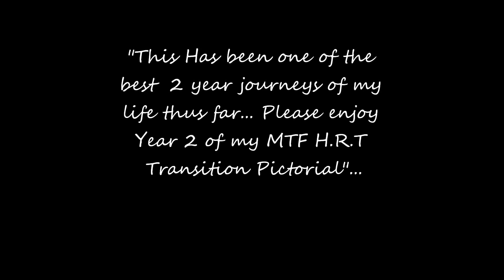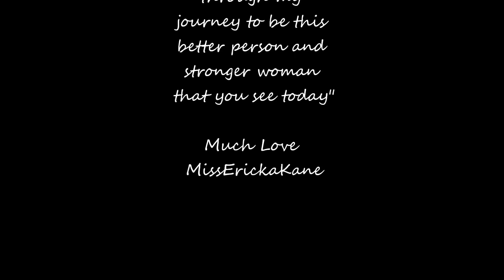Erick Jones to Ericka Kane Clip Show (2 Year MTF Transition)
The time has come again for me to share my year 2 journey in my Male to Female Transition(HRT) from Erick Jones To Ericka Kane. "The second year of my journey has to be the best yet because not only am i coming into my looks but my whole attitude as a gay male to a straight female has proven me to be the woman that I knew I always was and can be". Thanks so much to the subscribers & supporters of my channel you guys are the energy that keeps this(me) train going... I love you guys (Muah)